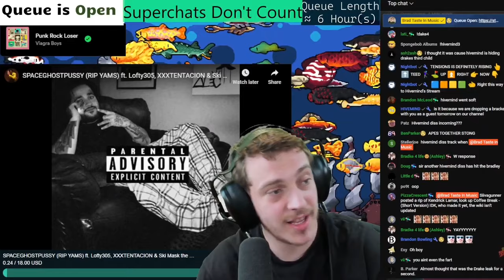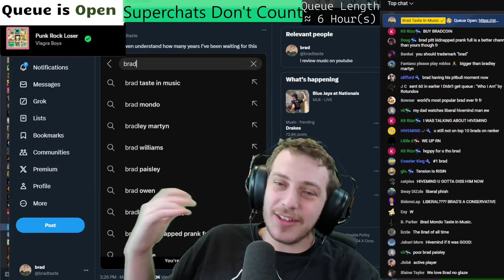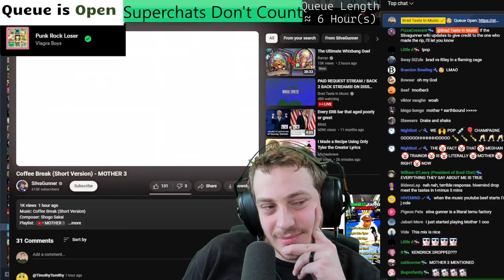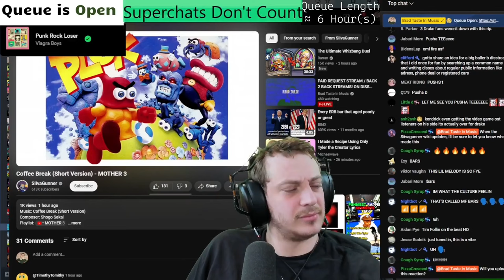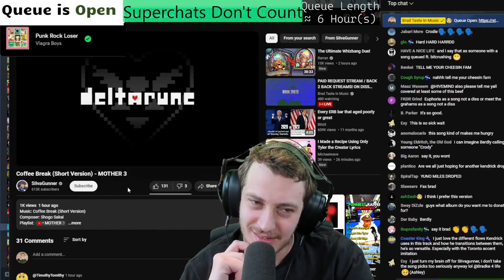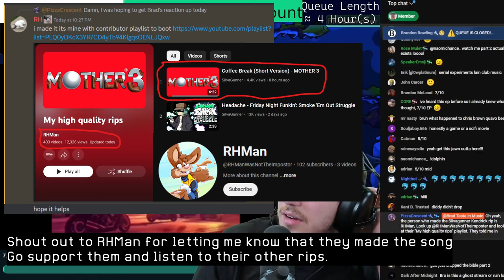Drake vs The World | @RHManWasNotTheImpostor/Siivagunner - Euphoria Break | BT Uncut Reactions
Timestamps:
0:00 - 0. Start